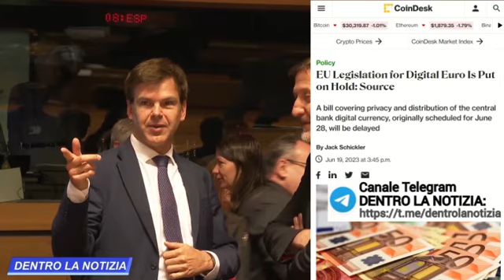SCOOP sospesa legislazione per introdurre euro digitale! Svezia annulla obiettivi di energia verde!